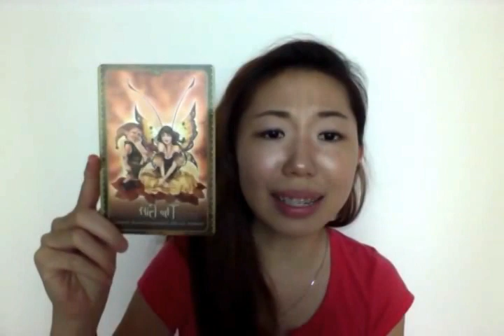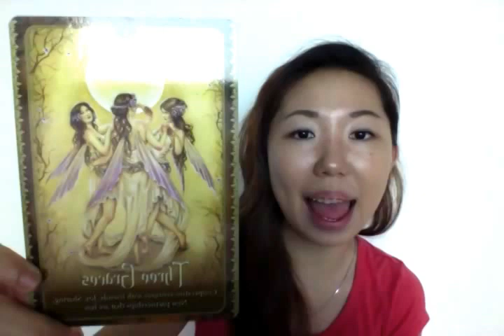29th Sept - 5th Oct, 2014 Weekly Oracle Card Reading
Message for the Week:

Accept yourself for who you truly are! You are beautiful in every way. Feel the beauty within you, and shine your light to the world, dearest ones. This is also the emphasis in this week! Do not doubt your own truth. Everyone is unique in their own way. Comparison and self-criticism are your ego speaking. Take back your power! Some of you may also be getting some good news or gifts in the middle of the week. Congratulations! If it's your birthday this week, HAPPY BIRTHDAY!!! At the end of the week, treat yourself to a weekend off with your pals. Have fun & relax!

& if you'd like a personalised reading with me, please do visit my Etsy Shop @ Looking forward to connecting with you, dearest ones!

Sending so much love, light, faerie dust & angel blessings to You,
Grace Fae